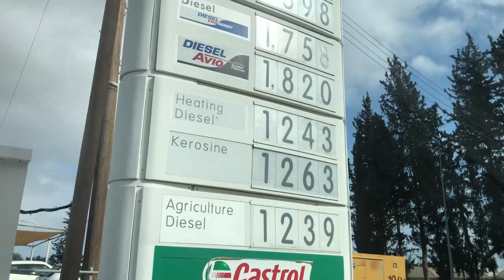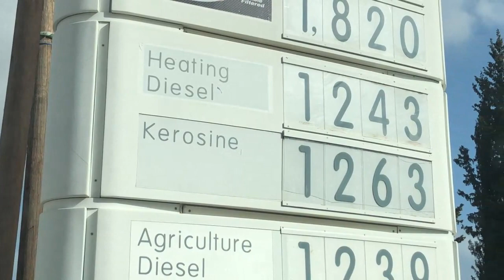Прогулка по Кипру. 25 апреля 2022г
Приятные воспоминания. Делюсь.